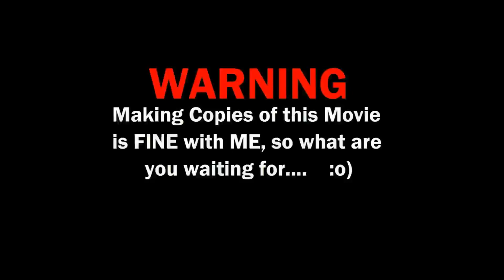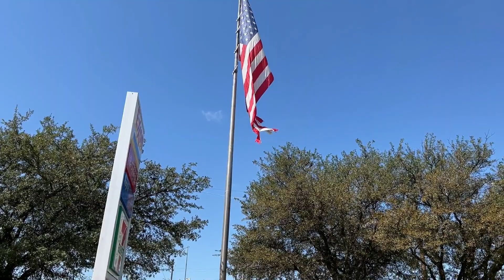Ollie-137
Labor Day Trip into town for Breakfast, and then made the rounds to a
few places.